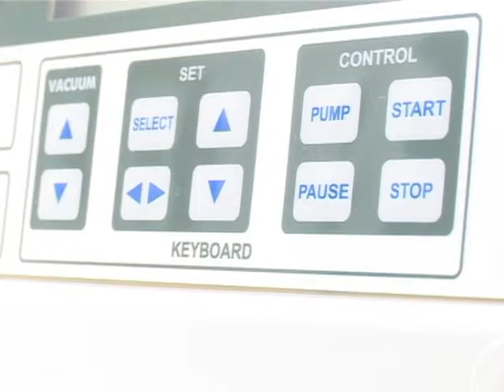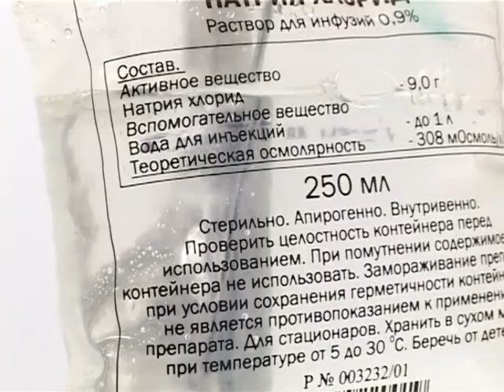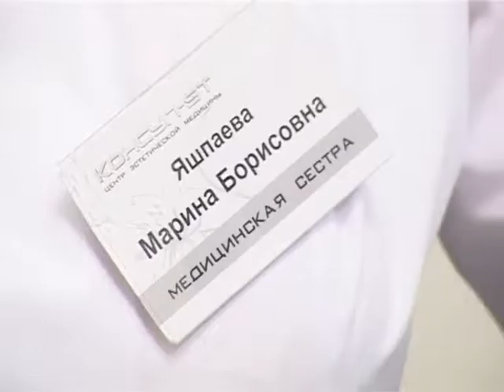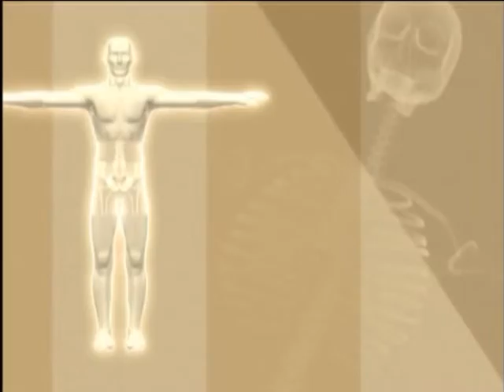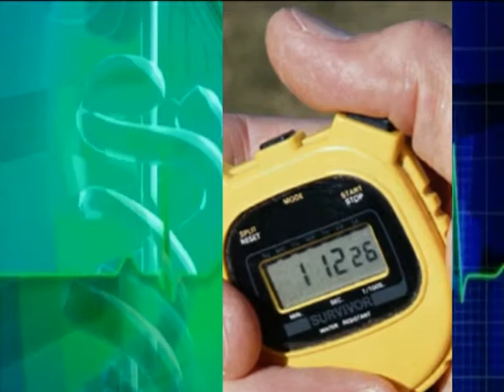Скажите доктор Выпуск 90 Озонотерапия